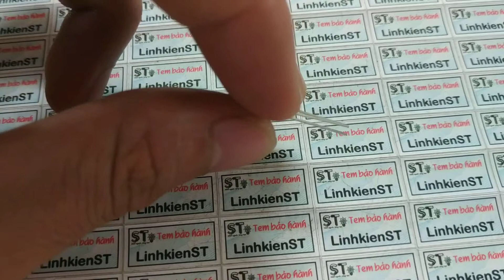MUA Thyristor cắm MCR100-6 TO-92 0.8A 400V